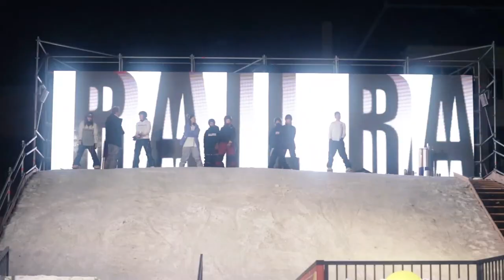Rachida Aoulad Interview With A Shredder | Snowboarding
The big special we had with one of the best shredders in the world, Rachida Aoulad at the Rock A Rail event in The Hague, the Netherlands.

Special thanks:

Rachida Aoulad
Rock a Rail

Anouk
Three Days In A Row